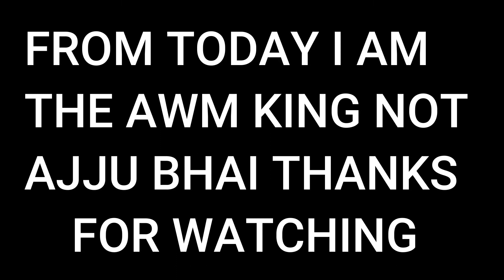QUARTER KILLS FROM G18 AND AWM .... THE NEW AWM KING IS HERE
I HAVE DONE 4 KILLS WITH G18 AND 4 KILLS WITH AWM IN 2 ROUNDS